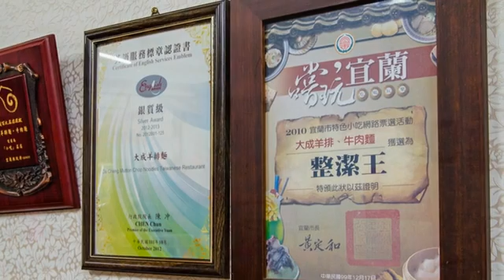[宜蘭縣] 大成羊排麵 (美食)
愛吃羊肉卻怕羊騷味嗎？冬天想吃熱騰騰的羊肉爐，卻不知道該去哪裡嗎？宜蘭車站附近有一家飄香已久的大成羊排麵，來這裡一趟，保證吃得心滿意足。看看羊排麵這濃郁的湯頭，果然是用十幾種材料熬煮過的真工夫，羊排又軟又嫩沒什麼腥味，吃起來入口即化。牛肉麵份量十足，略厚的麵條完全吸附醬汁，牛肉很有嚼勁，兩者搭配在一起簡直就是絕妙組合。如果以後到宜蘭，千萬不要忘記這些好料，趁著機會好好慰勞自己的五臟廟吧。